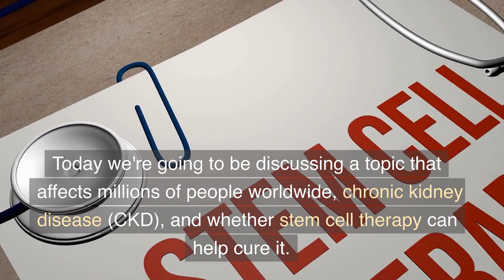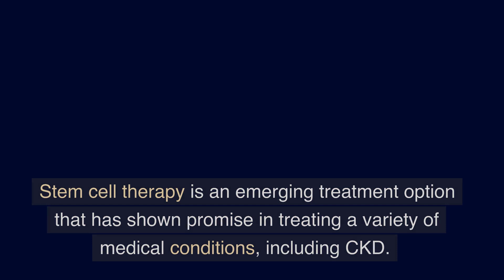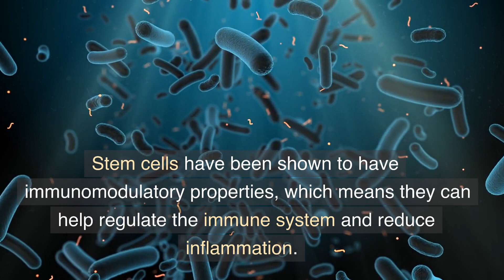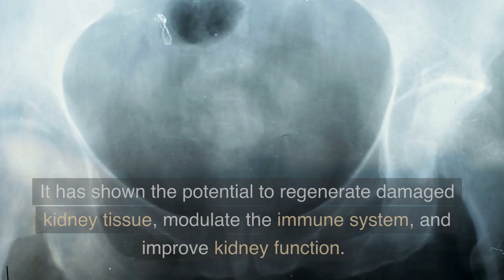Can Stem Cell Therapy Help Cure Chronic Kidney Disease?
Chronic kidney disease (CKD) affects millions of people worldwide, and it is a leading cause of mortality and morbidity. While traditional treatments for CKD can slow down the progression of the disease, they do not cure it. Stem cell therapy is an emerging treatment option that holds promise for regenerating damaged kidney tissue and improving kidney function. Stem cells can differentiate into various types of cells, including kidney cells, and can promote tissue repair and regeneration. Early studies suggest that stem cell therapy may improve kidney function, reduce inflammation, and slow down the progression of CKD. However, further research is needed to fully understand the potential of stem cell therapy for CKD.